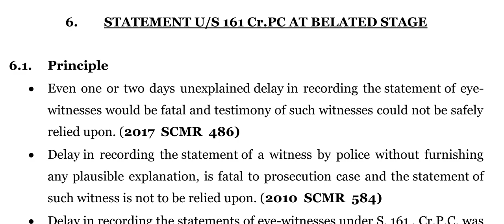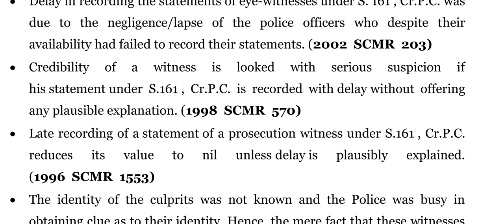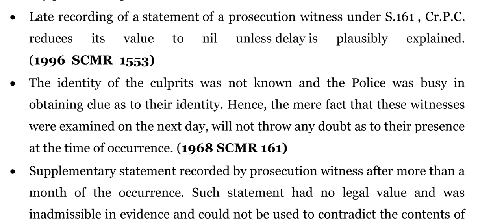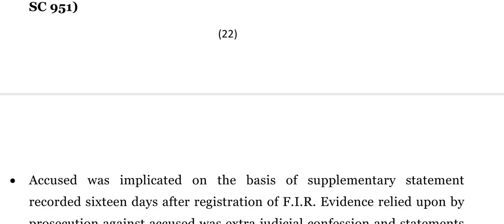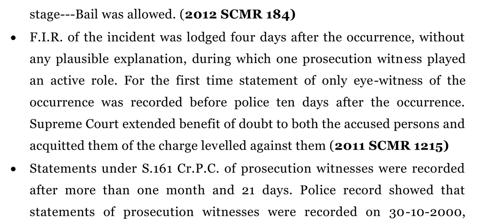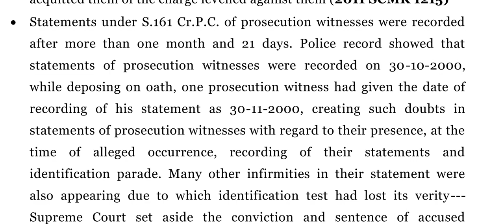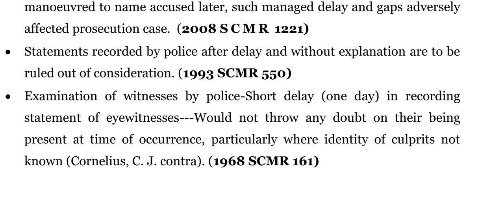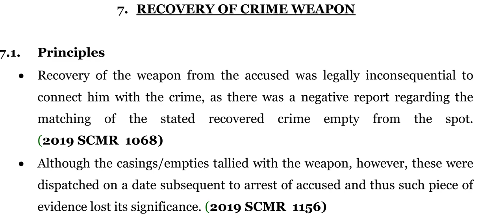Statement U/S 161 CrPC 1898 At belated stage@lawlegalservicez2666